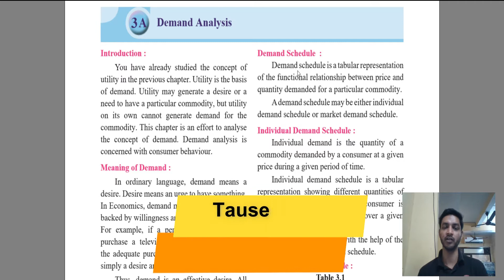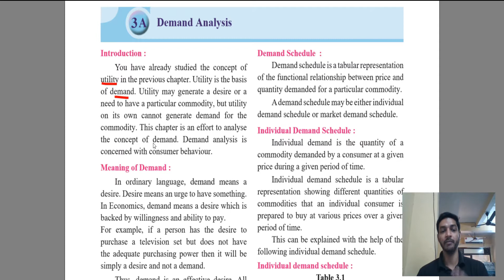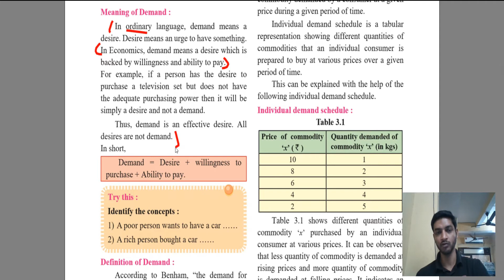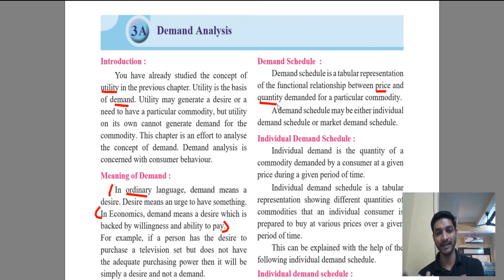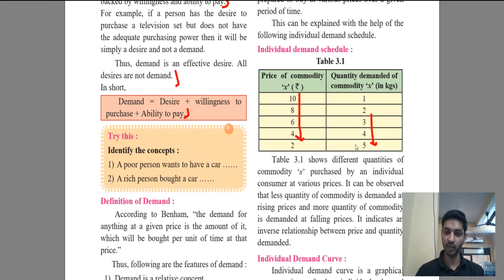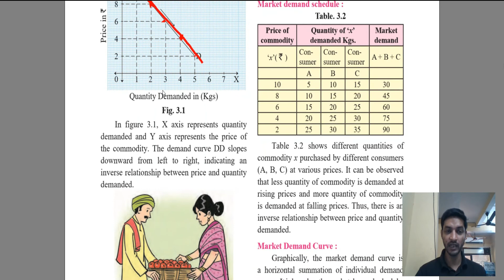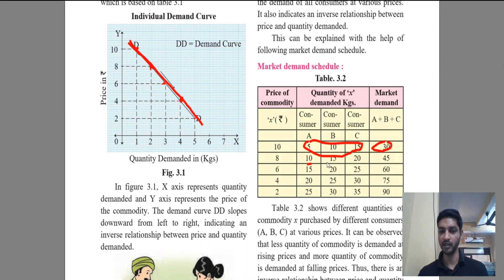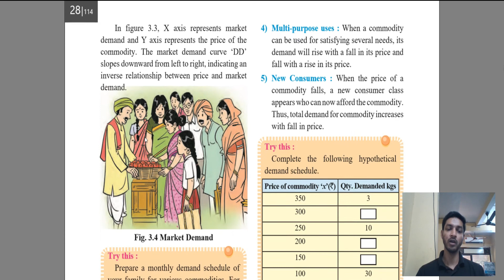#1 12th Economics Chapter 3A - Demand Analysis | Demand Schedule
The above video contains an explanation of the following topics.
a) Introduction to Demand
b) Demand Schedule
   1) Individual Demand
   2) Market Demand

Please watch this video till the end to understand the concept.